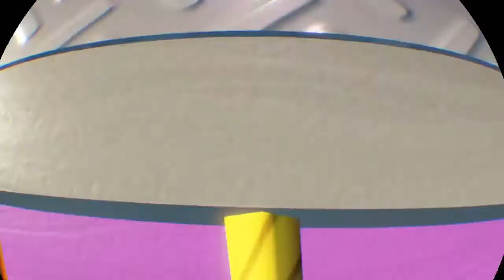Rec Room fun! | First video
This is my first video, so there might be some errors. I apoligise that the game audio is louder than my voice.